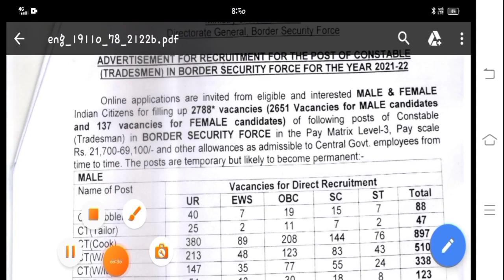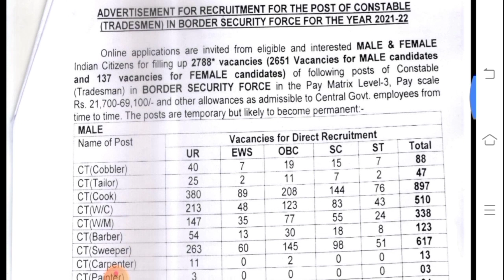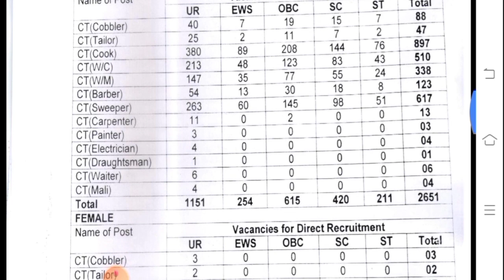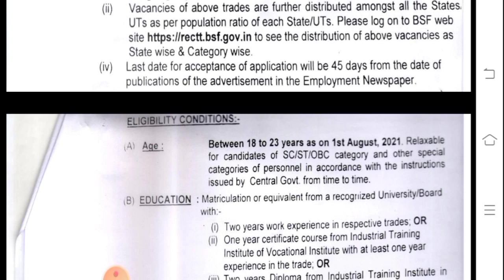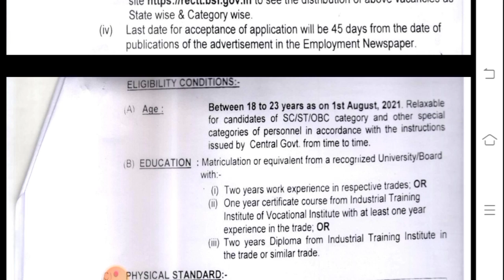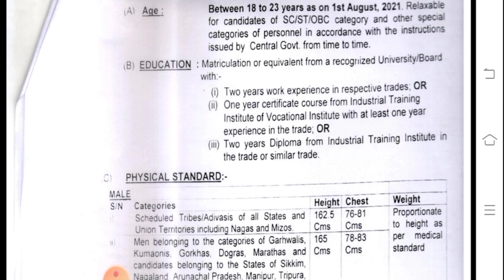BSF recruitment || meghalaya job update || 2022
Border security force recruitment 2020
Bsf force